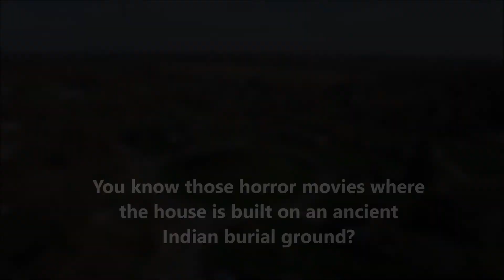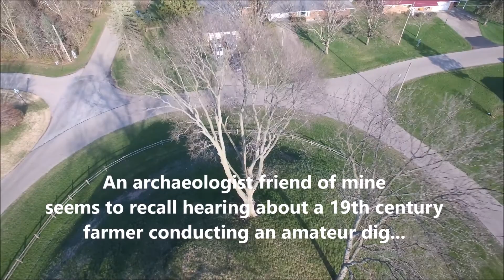Enon Mound - Ancient America - Enon, Ohio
Enon Mound is an ancient Native American Adena burial mound located near Dayton, Ohio. The mound stands nearly 3 stories tall and over 100 feet wide. Similar large Adena mounds that still exist today are Miamisburg Mound in Miamisburg, Ohio and Grave Creek Mound in Moundsville, West Virginia. If you haven't looked into these ancient sites then do yourself a favor and start now!   MikeDoesHistory.com